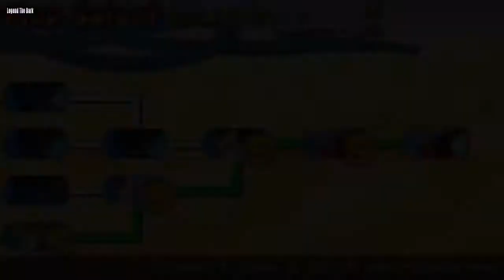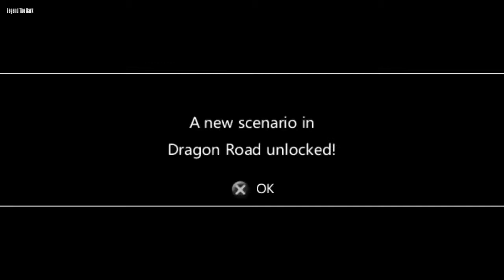تختيم دراغون بول زد الحلقة 8 | Dragon Ball Z: Shin Budokai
تختيم لعبة انمي دراغون بول زد الحلقة 8 | Dragon Ball Z: Shin Budokai

دراغون بول زِدْ مسلسل أنمي من إنتاج توي أنيميشن، وهو تتمة أنمي دراغون بول. عُرض في اليابان لحوالي 7 سنوات، ما بين أبريل 1989 و يناير 1996، ودُبلجِت بعض حلقاته للغة العربية من قبل مركز الزهرة.
ــــــــــــــــــــــــــــــــــــــــــــــــــــــــــــــ
ــــــــــــــــــــــــــــــــــــــــــــــــــــــــــــــ
ــــــــــــــــــــــــــــــــــــــــــــــــــــــــــــــ
Legend The Dark
ــــــــــــــــــــــــــــــــــــــــــــــــــــــــــــــ
All My Channels